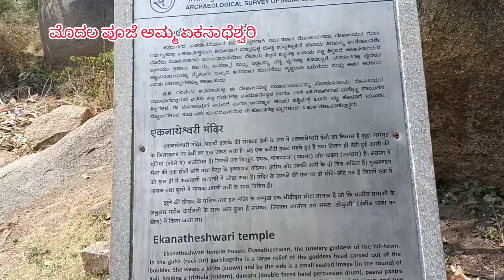For establishment of the new project. The first pooja in the Goddess EknathashwariAmma Temple. durga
From Jyothiraj alliyas Kothiraj (Indian Free Solo Climber)    I Am requesting all to your kindly support to my new planning to build a Free climbing institute called Adventure MonkeyClub. Since this one sport has been included in the world Olympic sports from 2020, India's desire to win a medal through this sport has doubled. I have been teaching this art to interested students with the intention that I should not  my own. But since this art has become a sport, I am giving this training with the desire to get a medal. I have been giving these students free education, food and accommodation from the financial assistance given by performing for the tourists who come to Chitradurga fort on weekends. My students have also won medals in National, International and State Games. Now the fort is a tourist center under the central government as the number of students has increased

It is not possible to train because of the location.

I am taking this route as I need more financial support to set up a training institute called Adventure Monkey Club which is my long time dream.

I am appealing for their help And now i am planning to visite all  across karnataka and by climbing a building which has people help on this money i have to build a new trainning cente.
plese kindly support when we are appearing in your hometowns thank u one and all.